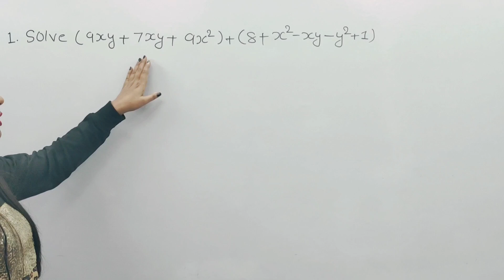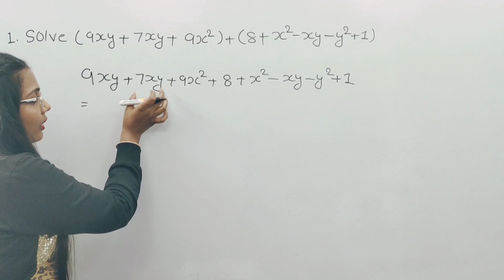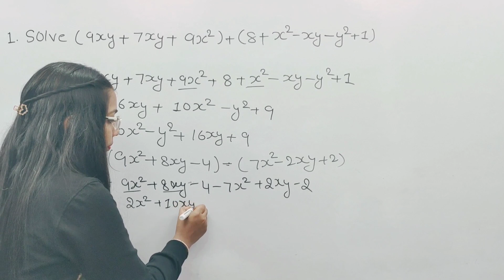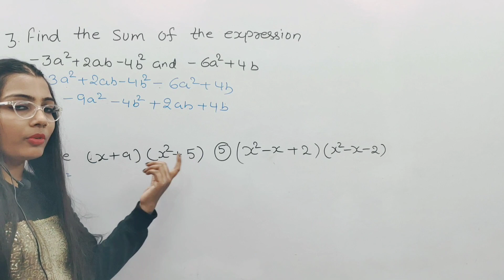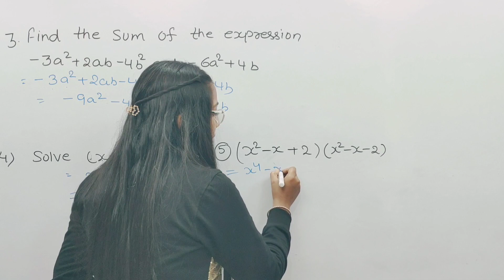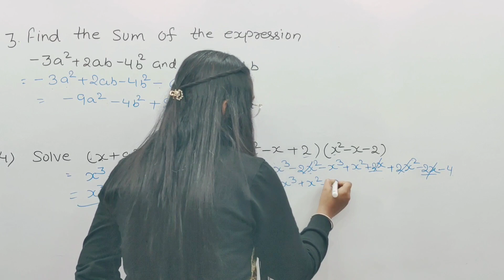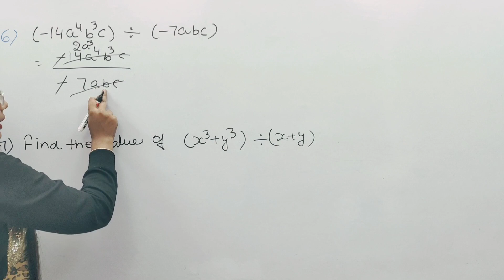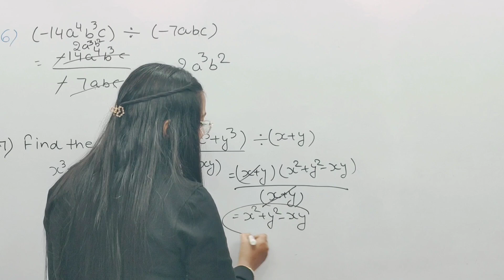Algebra Add , Subtract , Multiply and Divide related CTET Paper 2 Questions